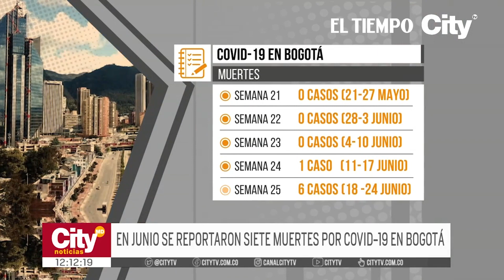En junio se reportaron siete muertes por covid-19 en Bogotá | El Tiempo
Según los expertos, uno de los factores que ha ayudado a estas infecciones es el clima. El aumento del número de interacciones por vacaciones, los cambios abruptos en el clima y la relajación en las medidas sanitarias por parte de los ciudadanos han incidido en que, en las últimas semanas, se hayan reportado siete muertes por covid-19.